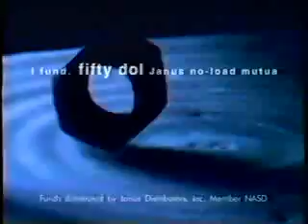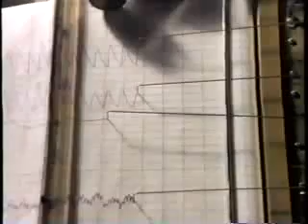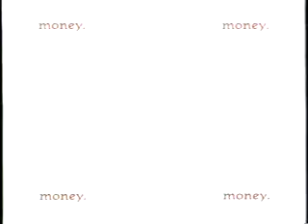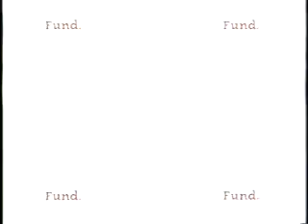TNT commercials, 1/22/1995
Aired during 'The Avenging Angel.'

- Janus Funds 800-757-FUND (partial)
- DirecTV (first commercial I think)
- NBA on TNT: Spurs vs. Bulls promo
- TNT Our Favorite Movies promo
- Super Bowl Weekend promo
- Back to The Avenging Angel
- Tonight on TNT/Tomorrow on TNT
- Eagle Vision
- Microsoft Office
- MCI (AT&T Exaggerates Results)
- Starsky & Hutch promo
- NBA on TNT promo (Scouting Report)
- Absence of Malice promo
- The Avenging Angel bumper
- The Avenging Angel will return
- In the Heat of the Night promo
- Eagle Vision
- Janus Mutual Funds (Chicken) 800-757-FUND
- DirecTV
- Eagle Vision (again)
- TNT Originals generic promo
- Back to Avenging Angel
- Chevy Cavalier
- Sprint Sense (Candice Bergen)
- Aquafresh Flex Direct
- IBM
- Cadillac DeVille Concorde
- The Unforgiven promo (Monday Classic)
- C-Band flipping (a bonus! Switched over to KUSA Denver on Satcom C1 for a couple of ABC promos and then the tape stopped recording. This was what C-Band was all about...you had to wait while the dish rotated to the next satellite(s) over. If your home had more than one satellite box and mom & dad were watching something on a particular satellite...don't even dare try to switch satellites in the other room!)